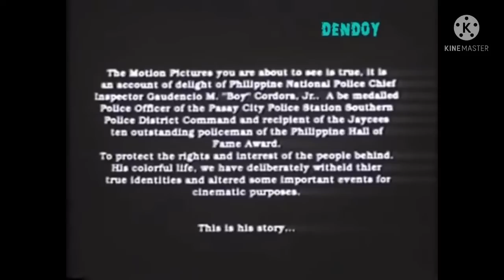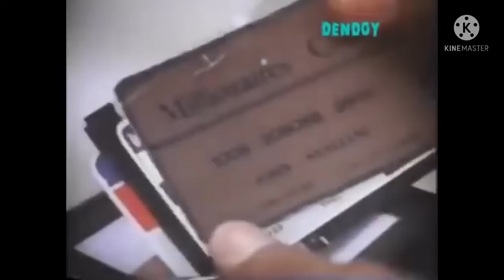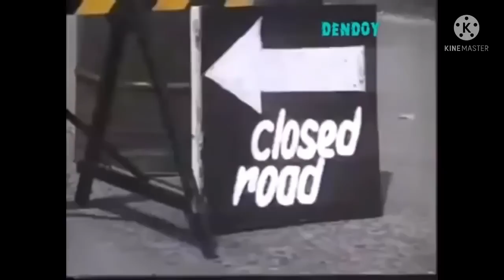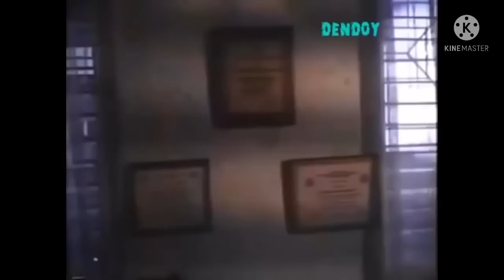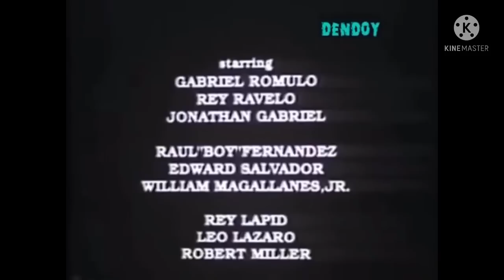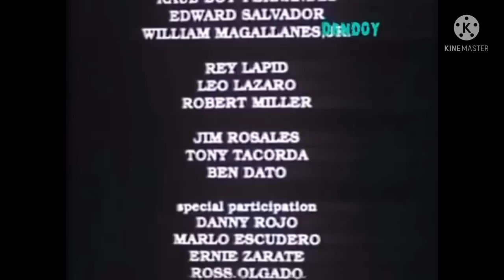CORDORA( LULUTANG KASA SARILI MONG DUGO) True Story / full Movie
Cordora LULUTANG ka sa sarili mong dugo/full move/

Cordora: Lulutang Ka sa Sarili Mong Dugo is a 1992 Filipino action film about Gaudencio "Boy" M. Cordora, a chief inspector for the Philippine National Police.

Starring
Eddie García
Roi Vinzon
Jenny Roa

Full movie FPJ
Full movie Bong Revilla Jr
Full movie Robin Padilla
Full movie Eddie Garcia